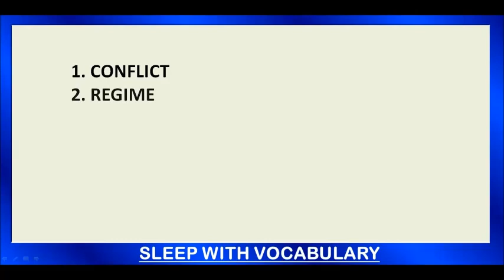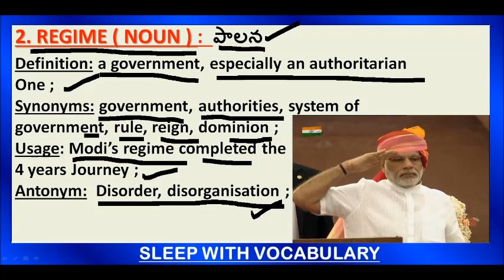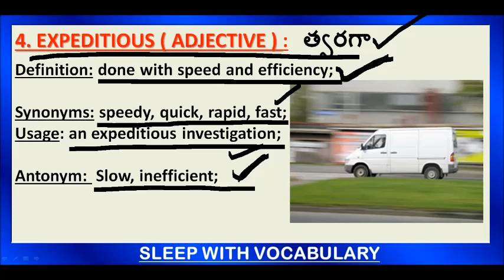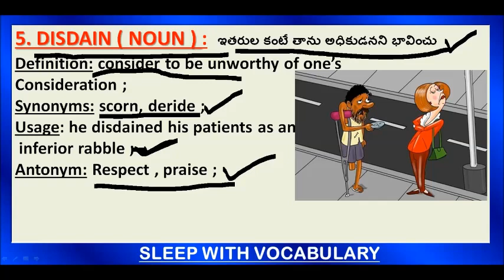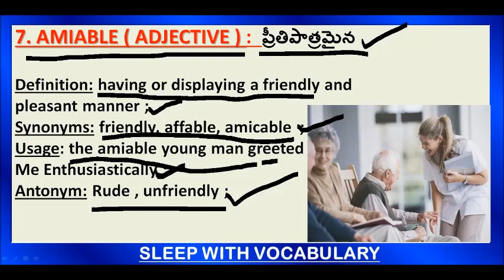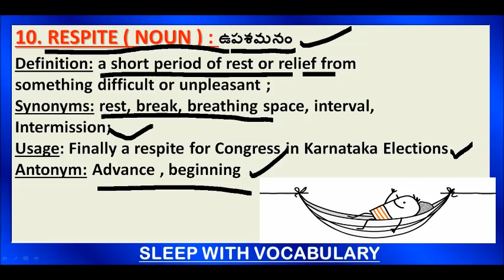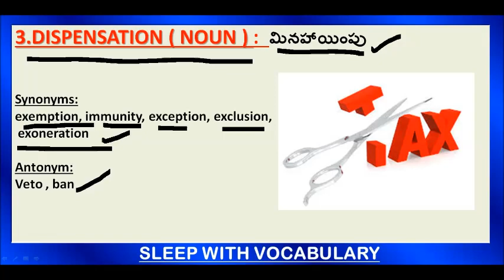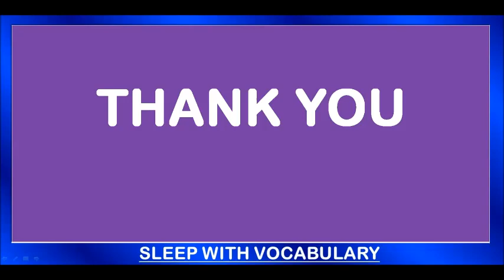SLEEP WITH VOCABULARY - 29th MAY 2018